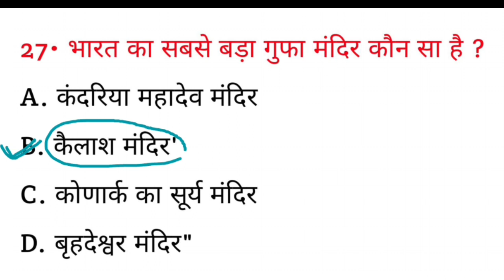भारत का सबसे बड़ा गुफा मंदिर कौन सा है ? || Bharat ka sabse bada gufa Mandir kaun sa hai